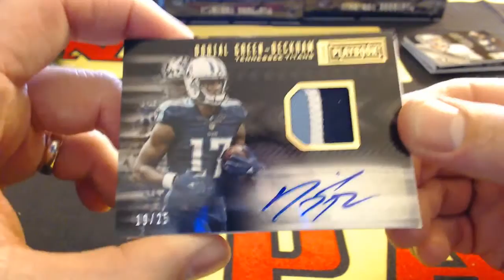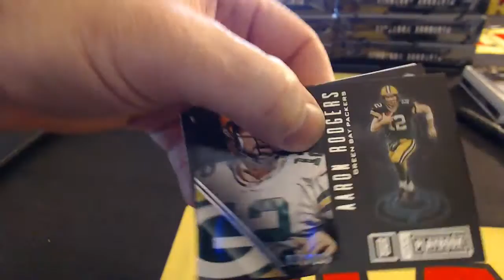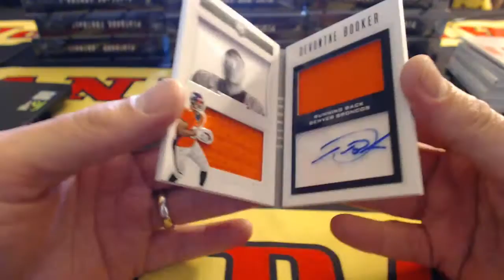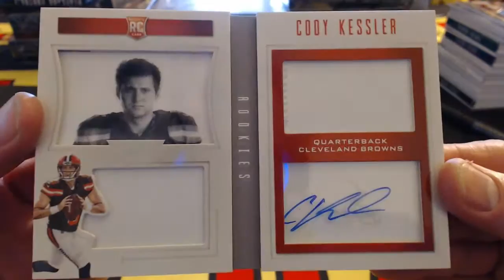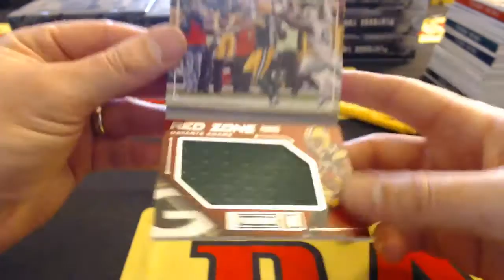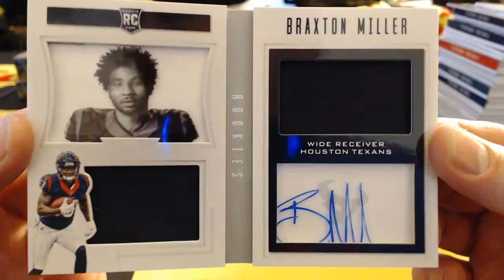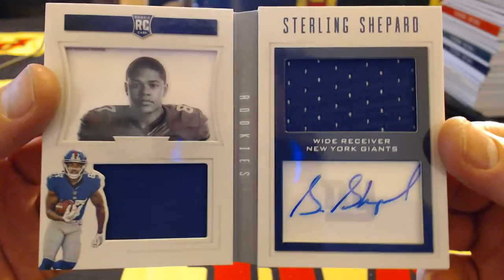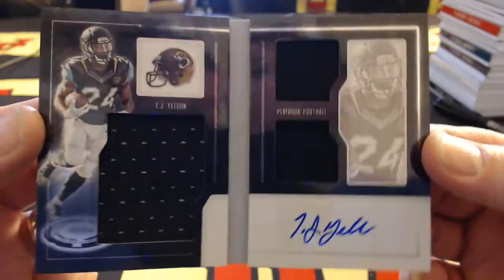Collegiate Bowl 2016 Panini Playbook Football 15 Box Case Break #1